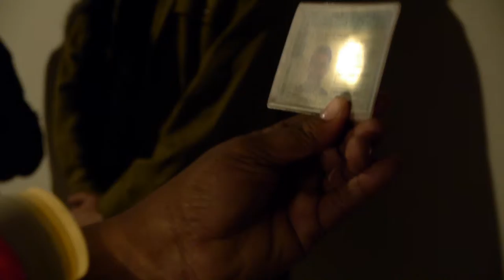HUMBLE MARKET [2014] highlights ZU-UK